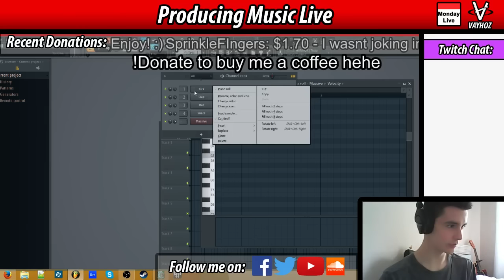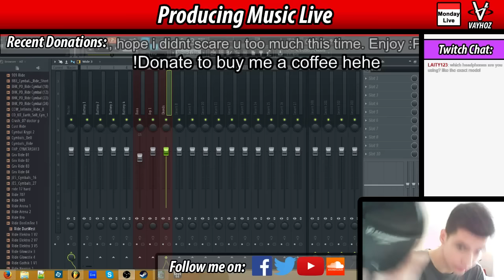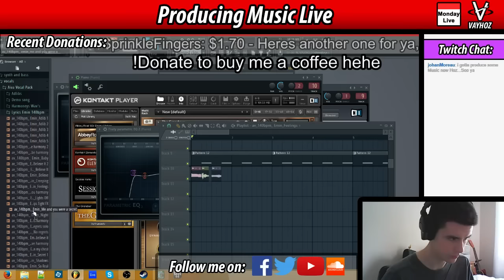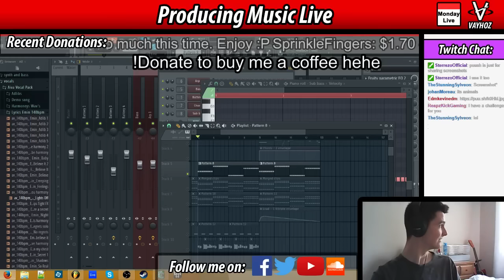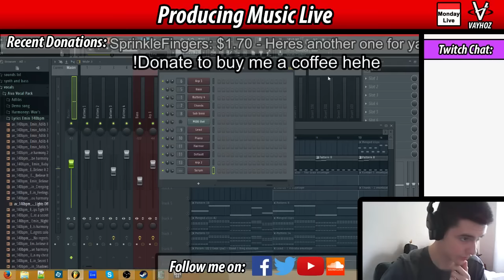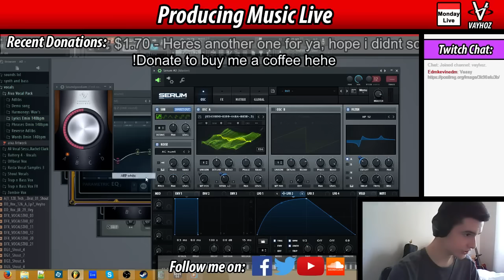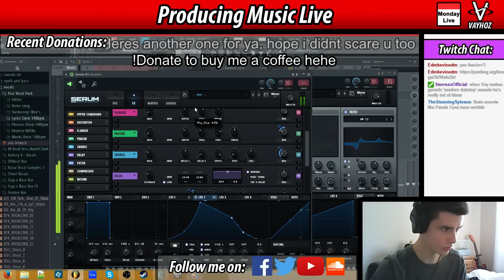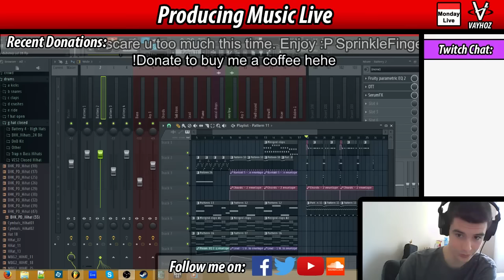Livestream | Chords, Vocal Chops & Sounds! | FL Studio (July 21st 2016)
VayHoz producing Dubstep live with FL Studio 12. Enjoy!

btw got ULTRA trolled at 44:37 XD

Follow VayHoz!